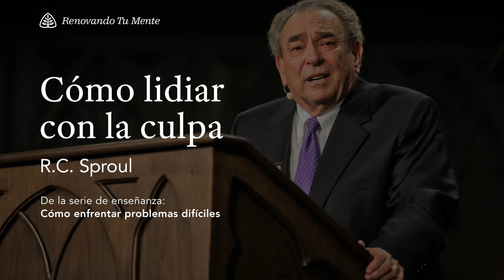Cómo lidiar con la culpa: Renovando Tu Mente con R.C. Sproul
Este es el tercer episodio de la serie de enseñanza de R.C. Sproul titulada: «Cómo enfrentar problemas difíciles».

¿Como podemos resolver la culpa que nos persigue? En este episodio de Renovando Tu Mente, R.C. Sproul nos ayuda a distinguir entre la culpa objetiva y los sentimientos de culpa subjetiva.

Puedes leer la transcripción de este mensaje y la guía de estudio de esta serie
Visita para escuchar Renovando Tu Mente y descargar la guía de estudio de la serie en curso, gratuitamente. Si deseas escucharnos en tu estación de radio local, motívalos a solicitar acceso a la programación completando nuestro formulario en línea.

Ministerios Ligonier es la confraternidad de enseñanza del Dr. R.C. Sproul. Nuestra misión, pasión y propósito es ayudar a las personas a crecer en su conocimiento de Dios y Su santidad. En nuestra página web disponemos de una amplia variedad de recursos, tales como clases, guías de estudio, y contenido multimedia, con la finalidad de cumplir con nuestra misión de proclamar, enseñar y defender la santidad de Dios en toda su plenitud a tantas personas como sea posible.

Te invitamos a visitar nuestro sitio web, y unirte a nuestra comunidad virtual en